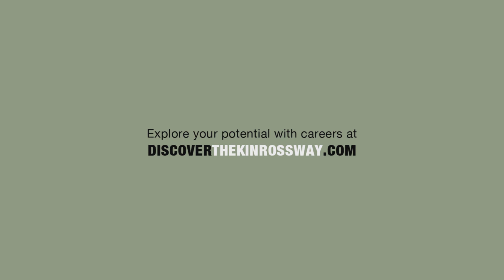James, Chief Engineer - Kinross Fort Knox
James and his team is always trying to improve the mine planning process, from material selection to design optimization, they set the standard in the mining industry. Working at Kinross is also very rewarding for James, he enjoys mentoring young engineers, getting involved in community education around mining, not to mention fishing the beautiful rivers around Fairbanks.